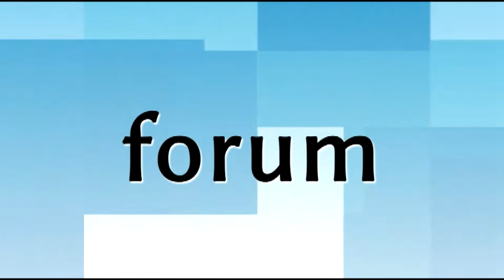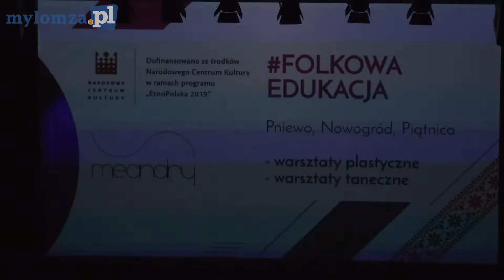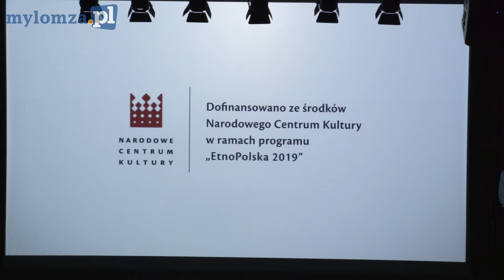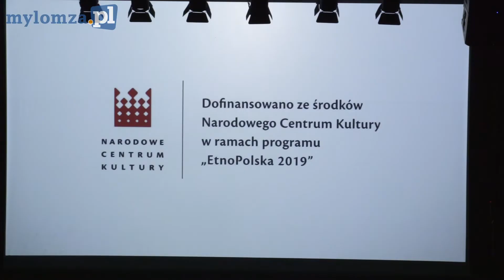Finał Folkowej Edukacji. Meandry mają już 5 lat